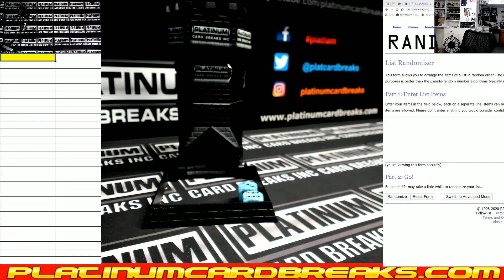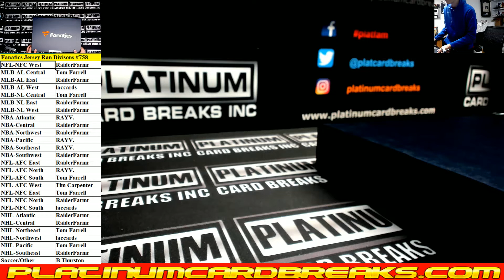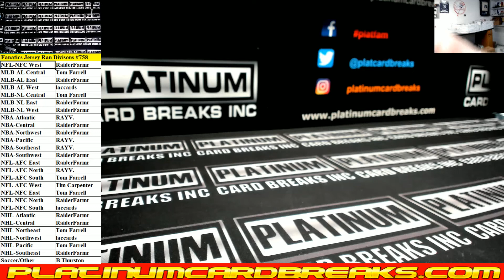Fanatics Authentic Autographed Multi Sport Jerseys Random Divisions #758